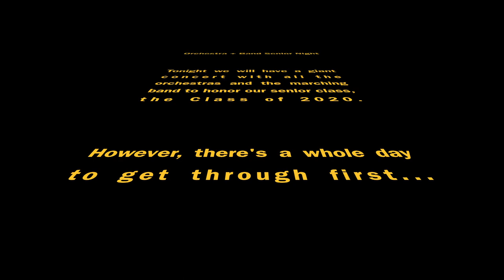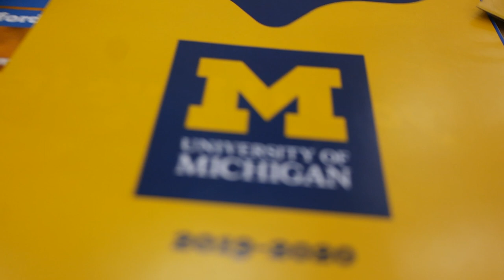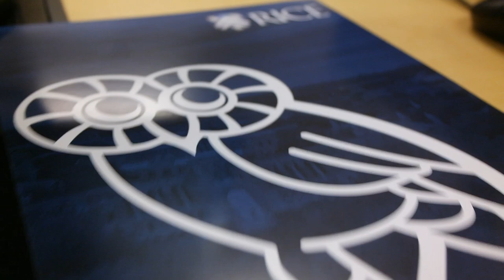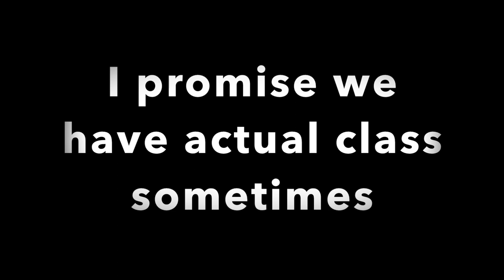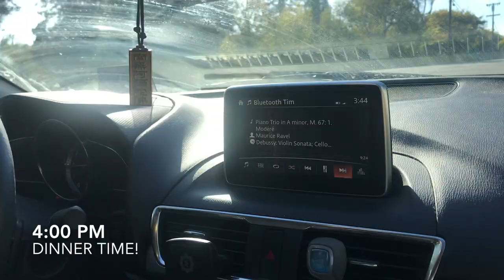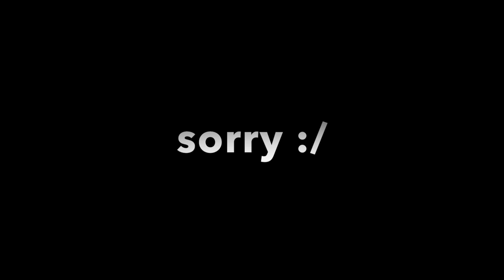Senior Night Vlog 2019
Sorry this took so long to upload :/

Saratoga High's music department held a preview concert / Senior Night for members of the orchestra, band, and color guard on October 18th. Stephanie and Riya, two of the head managers for the orchestra program, take you through their busy day leading up to the concert, along with some top-secret footage of the concert itself (or not).

Special thanks to the Class of 2020 for making this night incredible!

Edited by: Riya Jain